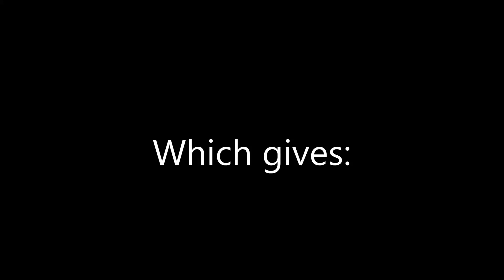#10. Mike Myers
An anagram of Mike Myers